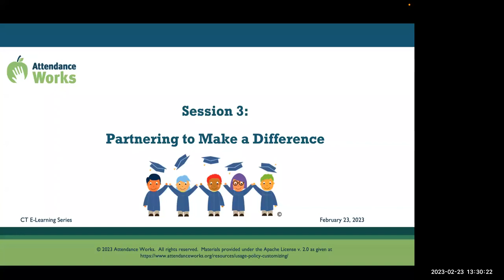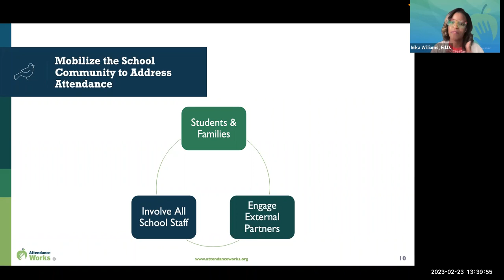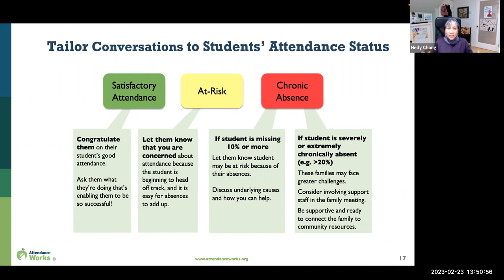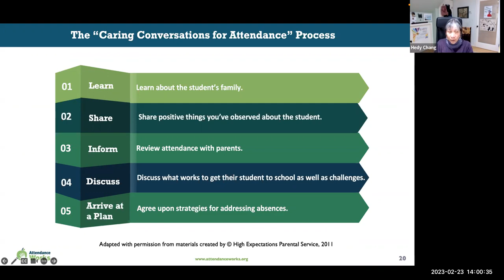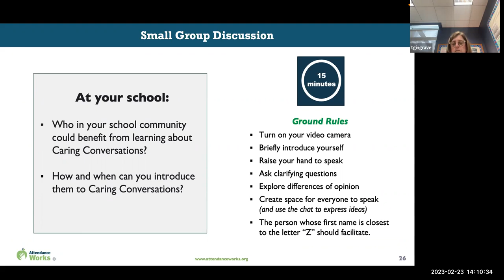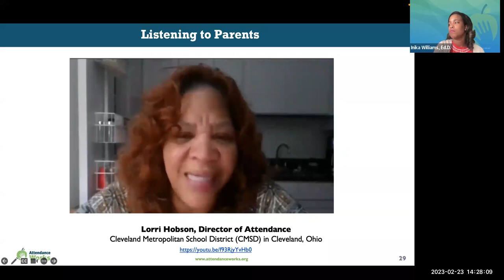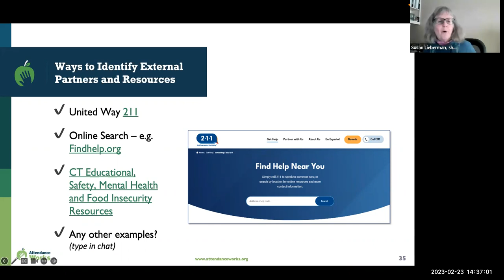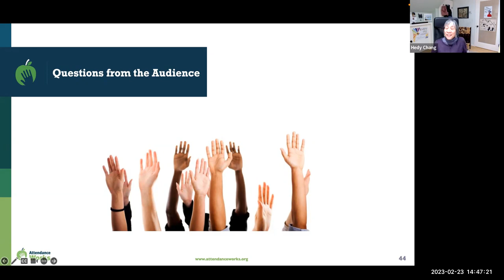E-Learning Series on Attendance, Session III, with Attendance Works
Session III: Partnering to Make a Difference with Hedy Chang and Attendance Works Team.